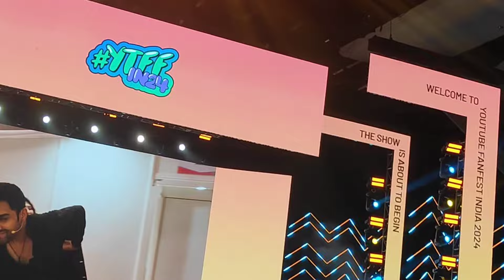YouTube Fanfest 2024 Seedhemaut | ytff24 King, Sunidhi Chauhan,shraddha kapoor,Thugesh,Nawez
King,Thugesh,seedhemaut, Awez Darbar,team naach, Sunidhi Chauhan, shraddha kapoor, Fukra Insaan, Abhishek malhan,kabitas kitchen,mostlysane, Suhani, badnaam Raja, Nawez, jonita,

In this channel, I create tutorials and product reviews on how to style hair and dresses. Additionally, I also share travel vlogs, hotel reviews, and food reviews. I hope you enjoy the videos because I consistently share content based on my knowledge.